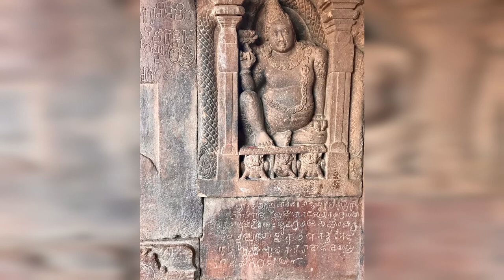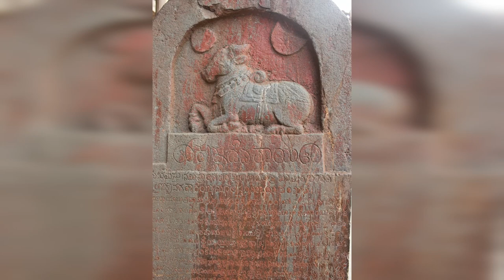The Enchanted Brahman's Son - Panchatantra English Stories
There lived a Brahman, called Devasarman, in the city of Radschagriha. His wife was childless, and she wept bitterly whenever she saw the children of her neighbours. One day the Brahman told her, "Dear one, stop mourning. I remember a time when I was offering a sacrifice to God for the birth of my son when I was told by an invisible being, in the clearest words, "Brahman, you will receive this son, and he will surpass all men in beauty and virtue, and he will receive good fortune in return."
As soon as the wife of the Brahman heard this, she was enthused and said, "Such promises must come true." She became pregnant and gave birth to a snake in the following months. She was surrounded by her attendants, who yelled, "Throw it away!" However, instead of paying attention to them, she picked it up, had it bathed, and -- filled with the love of a mother toward her son -- laid it into a large, clean container, fed it milk, butter, and the like, so that it reached its full size within a few days of being able to grow.
When a Brahman's wife attended the wedding feast of a neighbour's son, her eyes filled with tears, and she told her husband, "You treat me with contempt by not making any effort to arrange a wedding for my child!"
When he heard this, the Brahman said, "Honored one! To achieve that I would have to go to the depths of hell and beseech Pasuki, the King of Snakes, for who else, you fool, would give his daughter in marriage to a snake?"
Having said this, he looked at his wife with her exceedingly sad face, and -- for the sake of her love and in order to pacify her -- he took some travel provisions and departed for a foreign land. After travelling about for several months he came to a place by the name of Kukutanagara. There, as evening fell, he was received by an acquaintance, a member of his caste. He was given a bath, food, and every necessity, and he spent the night there.
The next morning he took leave and was preparing to set forth once again, when his host said, "What brought you to this place, and where are you going now."
The Brahman answered, "I have come to seek an appropriate bride for my son."
After hearing this, the host said, "If that is the case, then I have a very appropriate daughter. I have only respect for you. Take her for your son!"
Acting upon these words, the Brahman took the girl, together with her servants, and returned to his home city. However, when the inhabitants of this region saw the girl, who was beautiful, gifted, and charming beyond comparison, they opened their eyes wide with love for her, and said to her attendants, "How could you deliver such a jewel of a girl to a snake?"
After hearing this, all of her companions were horrified, and they said, "She must be rescued from the murderer set up by this old Brahman."
Hearing this, the maiden said, "Spare me from such deception, for behold: Kings speak but once. The virtuous speak but once. A girl is promised in marriage but once. These three things happen but once. And further: Not even wise men and gods can change the decrees of fate. And moreover, my father shall not be reproached for his daughter's falseness."
Having said that, and with the permission of her attendants, she married the snake. She showed him proper respect and served him milk and similar things.
One night the snake left his large basket, which was kept in the bedroom, and climbed into his wife's bed. She cried out, "Who is this creature, shaped like a man?"
Thinking it was a strange man, she jumped up.
Shaking over, she tore open the door and wanted to rush away, when the snake said, "Dear one! Stay here! I am your husband!"
To convince her of this, he once again entered the body that he had left in the basket, then left it again. He was wearing a magnificent diadem, rings, bands, and bracelets on his upper and lower arms. His wife fell at his feet. Then together they partook of the joys of love.
His father, the Brahman, had arisen earlier than his son and saw everything. He took the snake skin lying in the basket and burned it in the fire, saying, "He shall not enter it again." Later that morning, filled with joy, he presented his son to his family. Vitalized by unending love, he became an ideal son.